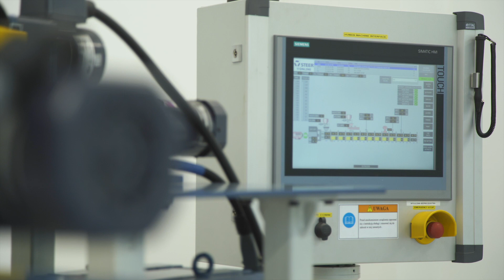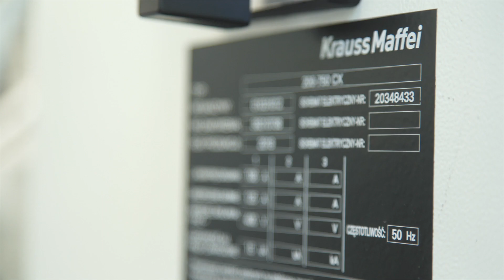Otwarcie laboratorium ABB i Politechniki Krakowskiej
Firma technologiczna ABB i Politechnika Krakowska otworzyły Centrum Materiałów Funkcjonalnych i Zaawansowanych Procesów Wytwarzania (CEFUMA). Wspólne laboratorium jest wyposażone w unikatowe w skali kraju stanowiska badawcze do opracowywania, przetwarzania i testowania nowoczesnych materiałów funkcjonalnych. Ponadto, w ramach podpisanej umowy, ABB obejmie patronat nad prowadzonymi na Politechnice kierunkami studiów: "Inżynierią materiałową" i "Infotroniką".